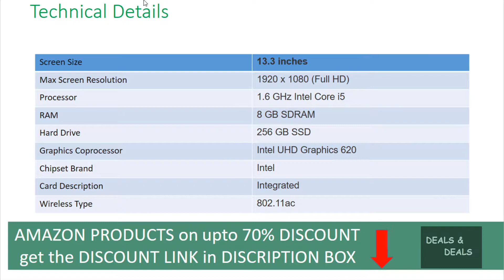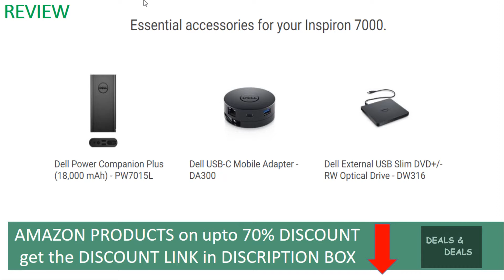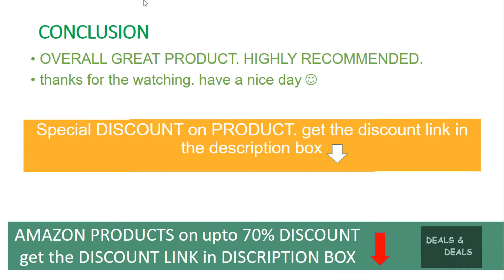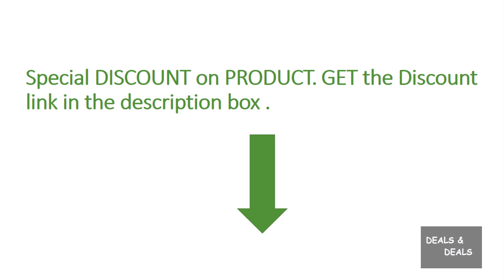Dell Inspiron 13 2-in-1 7386 Dell i7386-5038slv-pus REVIEW DEALS DISCOUNTS SALES UNBOXING OFFERS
►Special DISCOUNT on this PRODUCT, get it
* MORE AMAZON PRODUCTS on DISCOUNT

Dell Inspiron 13 2-in-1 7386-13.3" FHD Touch - i5-8265U - 8GB - 256GB SSD - Silver
13.3" Full HD touch screen: The 1920 x 1080 resolution boasts impressive color and clarity. Natural finger-touch navigation makes the most of Windows 10. IPS technology for wide viewing angles. Energy-efficient LED backlight.
8th Gen Intel Core i5-8265U mobile processor: Ultra-low-voltage platform. Quad-core, eight-way processing provides maximum high-efficiency power to go. Intel Turbo Boost Technology delivers dynamic extra power when you need it.
8GB system memory for advanced multitasking; 256GB Solid State Drive (PCI-e)
360° flip-and-fold design; Intel UHD Graphics 620; MaxxAudio; HDMI output ; Backlit keyboard; Does not include a built-in DVD/CD drive
Windows 10 operating system; Weighs 3.22 lbs. and measures 0.6" thin; Color: silver

Declaration
DEALS & DEALS is a participant in the Amazon Services LLC Associates Program, an affiliate advertising program designed to provide a means for sites to earn advertising fees by advertising and linking to amazon.com. Amazon and the Amazon logo